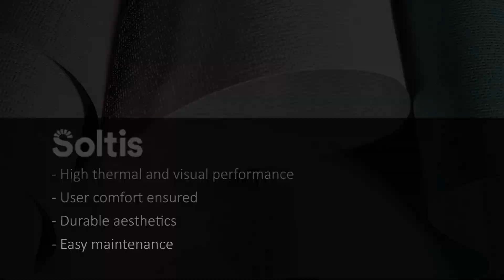Gardens by the Bay Soltis 92 retractable screens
The conservatories benefit from an external solar protection system made with 25 000 sqm of Soltis 92.
The shading reduces solar heat gain by more than 30% when partially deployed and approximately 70% when fully deployed.